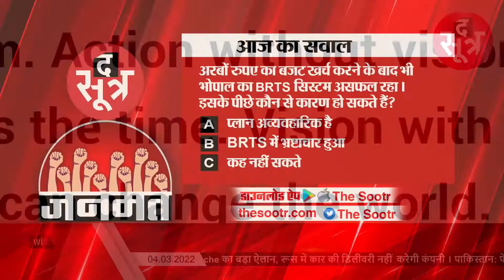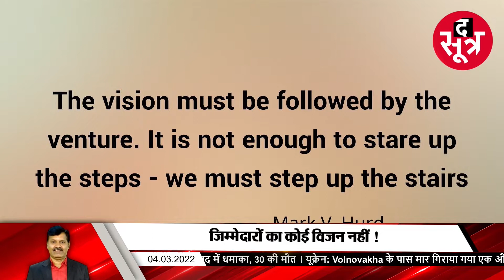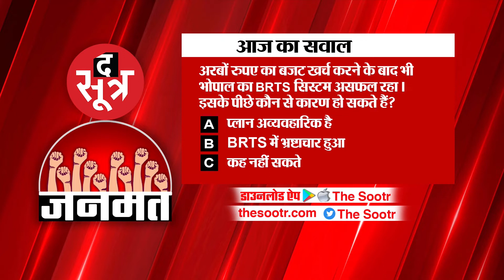मेरा बजट, मेरा ऑडिट-4: भोपाल BRTS प्रोजेक्ट पर करोड़ों खर्च | Bhopal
भोपाल। राजधानी का बस रैपिड ट्रांजिट सिस्टम यानी BRTS बेकाम का साबित हो चुका है। प्रोजेक्ट पर करीब 450 करोड़ खर्च हो चुके हैं। इतना ही नहीं, 10 साल में ही तोड़-फोड़ पर 74 करोड़ पानी में चले गए।

The Sootr
Atarangi Media house private limited
3, Indira Press Complex,